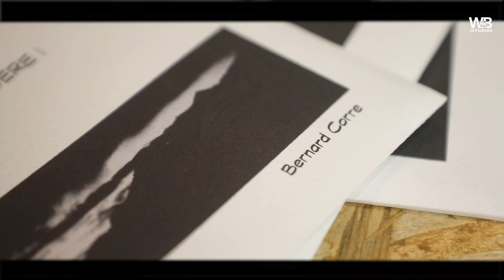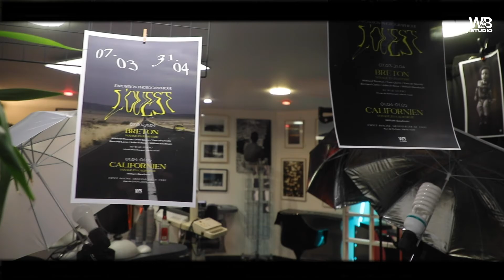L' Ouest Breton / L' Ouest Californien - Exposition photographique au W&B Studio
Exposition photographique au W&B Studio

avec Yves Quere / Yves de Orestis / Wilfried Thomas /
William Baudouin / Jules Le Rieur

Musique Blutch - Là Haut